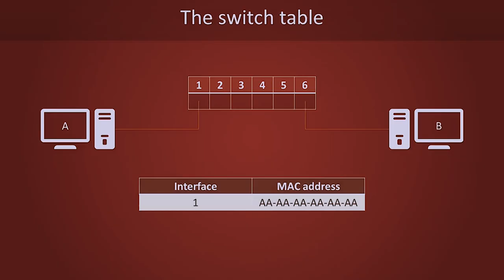Computer Network explained simply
Explanation in a simple example of how computer networks function